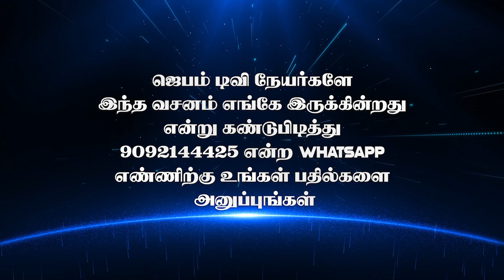வசனம் எங்கே இருக்கு ? | Bible Game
1. The Holy One- A programme where God is being praised for His holiness by describing His attributes.
2. Prayer Walk- Each day a street is selected and prayer walked. So monthly 22 streets are walked and prayed for.
3. Traffic prayer-Telecast of Praying on the accident spots .
4. Emergency prayer-Instant telecast of prayer points and Praying for the critical patients in the hospitals as and when the prayer needs are shared from 17 different well known hospitals in the city.
5. Breaking Prayer- whatever be the breaking news would be immediately telecasted as a prayer need.
6. How to Pray?- Based on the ongoing issues of the society, three different pastors discuss how to avoid the future repetitions of the same issues and pray for the same.
7. My leaders-Telecast of conducting Personal interviews with Government Leaders and praying for them based on 1Timothy-1:2.
8. The Real Fighters- Daily prayer for the army and the police departments.
9. The Real Heroes- Daily prayer for the safety of Ambulance drivers.
10. Men of God- Personal interview with men of God where they share their testimonies and life experiences.
11. A Hand full of flour and little oil- Diet advice for pastors and preachers, live cooking, suggestions for consuming energy giving food for pastors before ministering on the stage.
12. Wedding at Cana- Telecasting the interview with the men of God on their Wedding Anniversary.
13. Don’t Worry- Teaching the people How to pray instead of worrying when the enemies rise against them.
14. Media Missions- Praying for all the Christian Media channels.
15. Seed- Telecasting the lives of the men of God who have entered into eternal glory.
16. Goodnight – Thanksgiving prayer for the day.